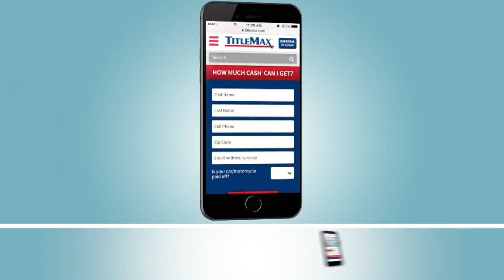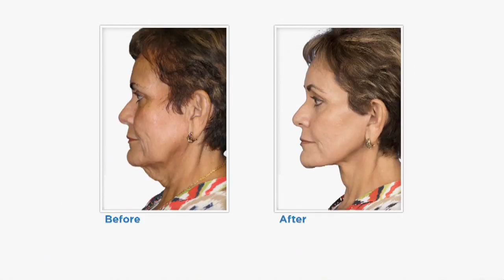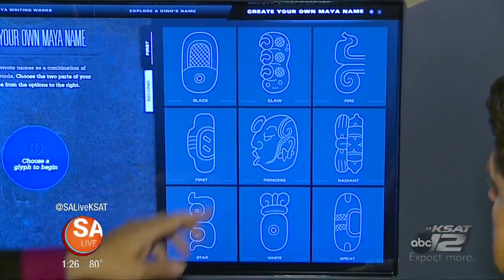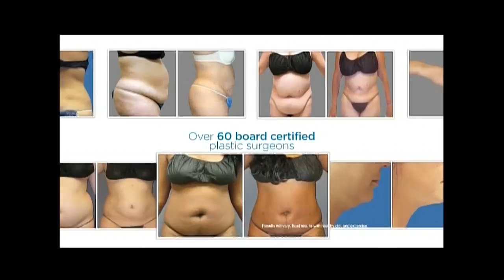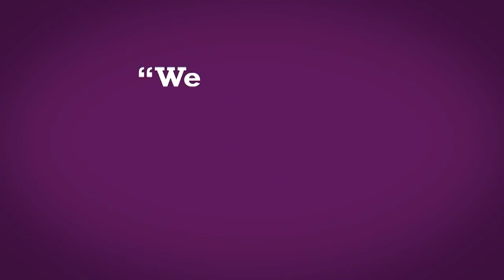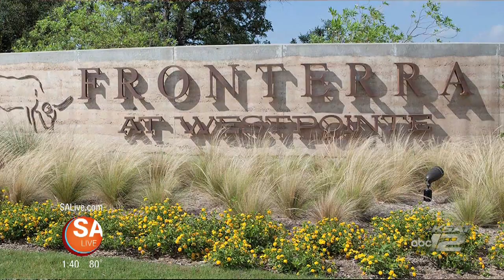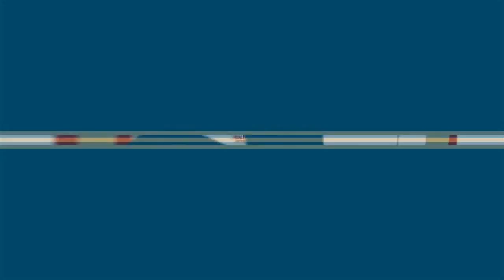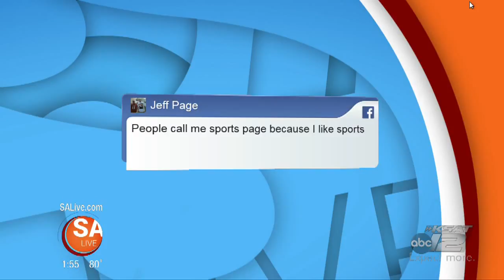SA Live - 5/9/16